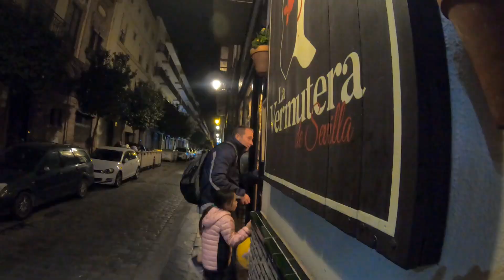Seville, Spain | plazadeespaña lassetas cathedral travelvideo 🇪🇸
Seville is the capital and largest city of the Spanish autonomous community of Andalusia and the province of Seville. In this video we will show you some sights and landmarks that you will surely enjoy.